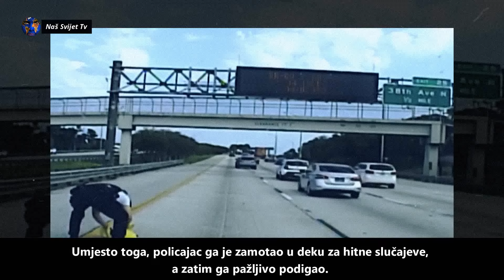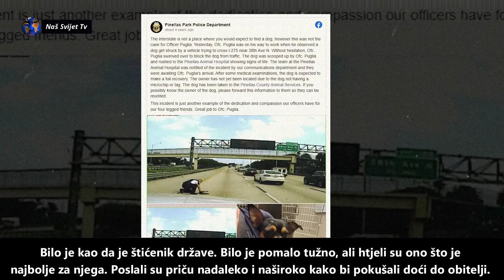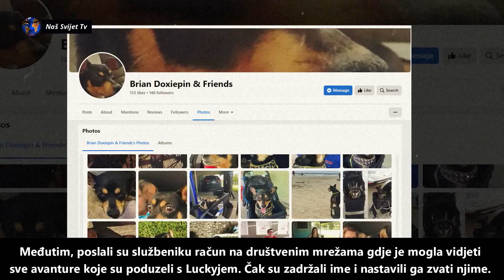Policajac je iznenada vrisnuo i zaustavio saobraćaj na autoputu. Razlog je ŠOKIRAO cijeli svijet!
Video materijale NE posjedujem, a svi krediti pripadaju cijenjenim vlasnicima.
U slučaju problema sa autorskim pravima, kontaktirajte me odmah radi daljeg

crediting or deleting a clip.